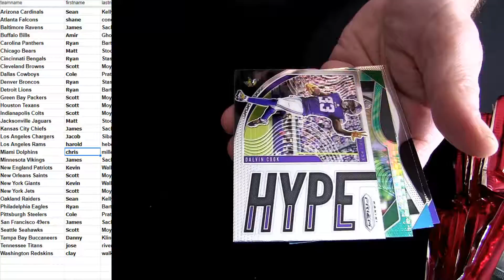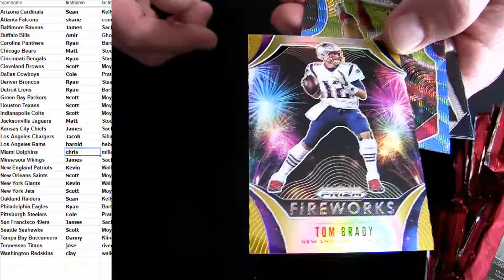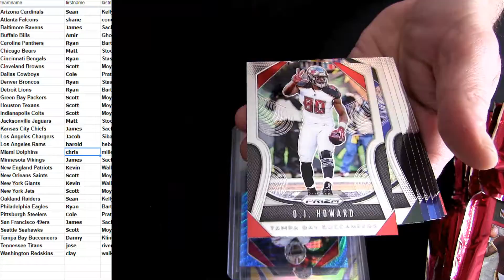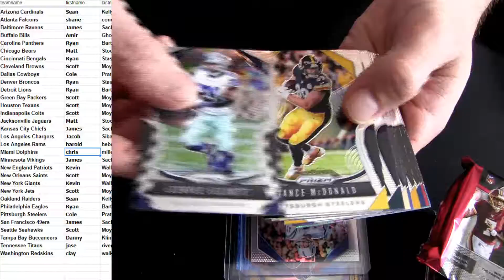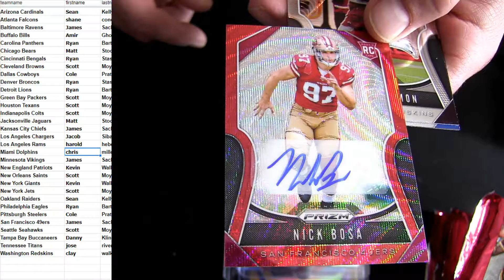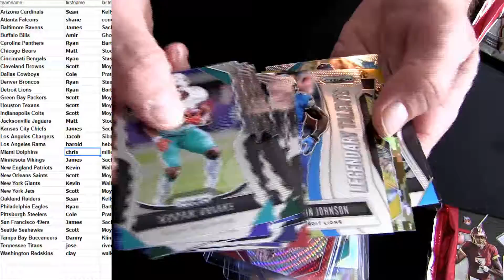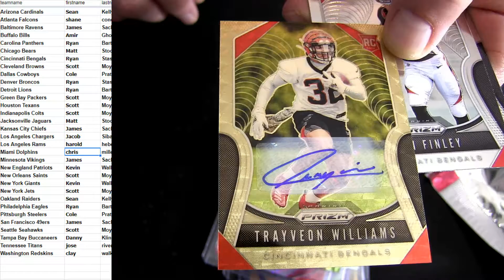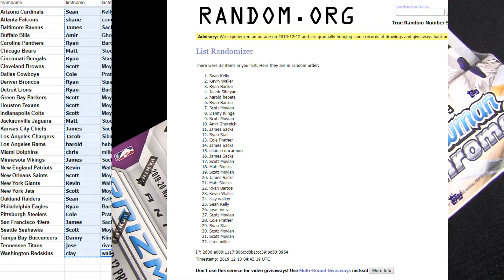19 Prizm FB #18